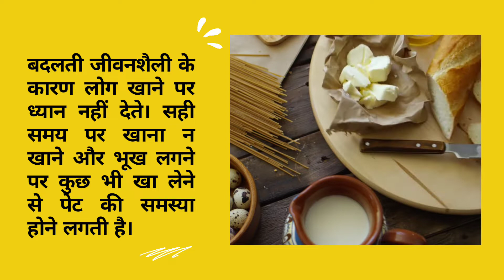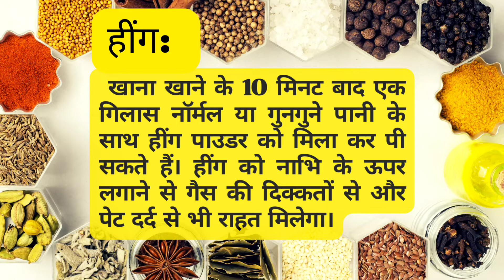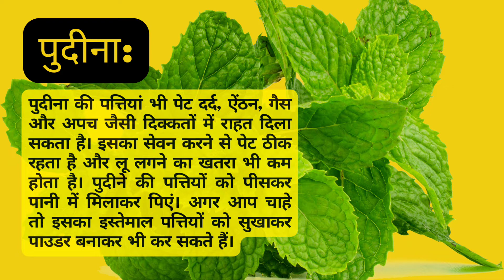पेट दर्द, गैस, अपच आदि का रामबाण नुस्खा.